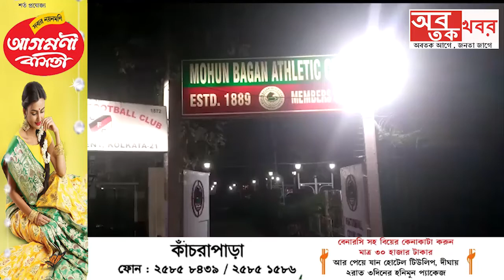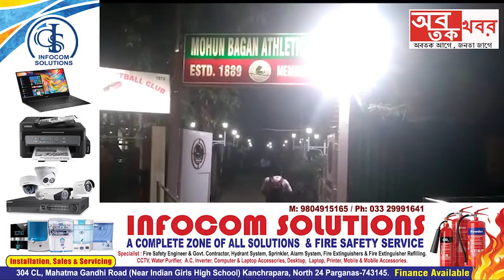শতাব্দী প্রাচীন ক্লাব মোহনবাগান ক্লাব নির্বাচনের মনোনয়ন ঘিরে ধুন্ধুমার। রণক্ষেত্র হয়েউঠল ক্লাব চত্বর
শতাব্দী প্রাচীন ক্লাব মোহনবাগান নির্বাচনের মনোনয়ন ঘিরে ধুন্ধুমার। রণক্ষেত্র হয়ে উঠল মোহনবাগান ক্লাব চত্বর।